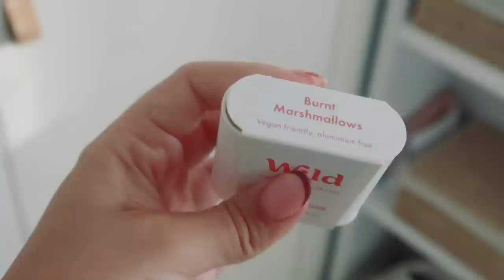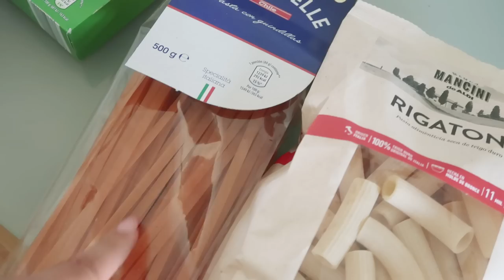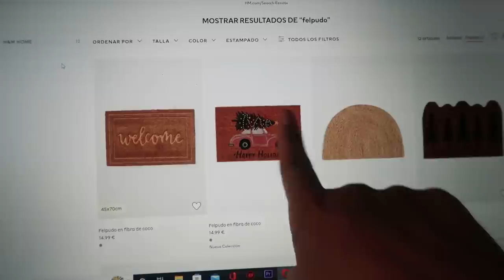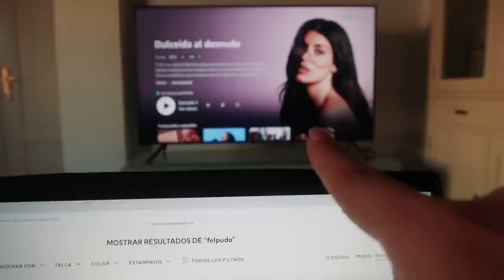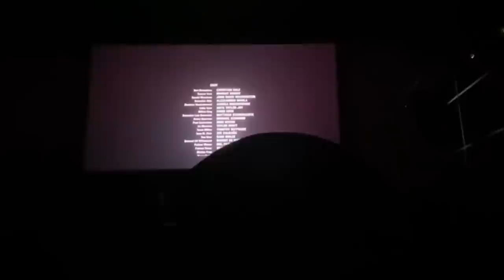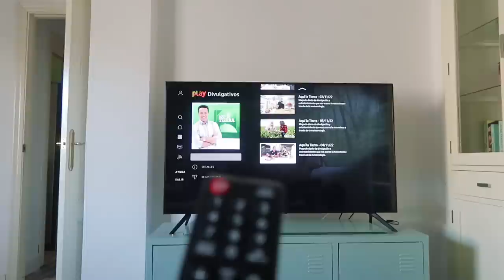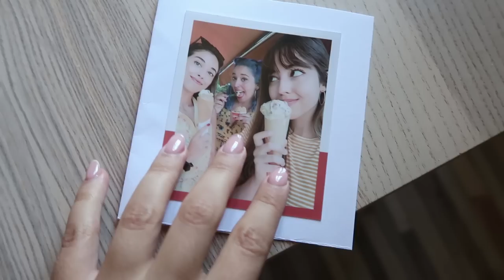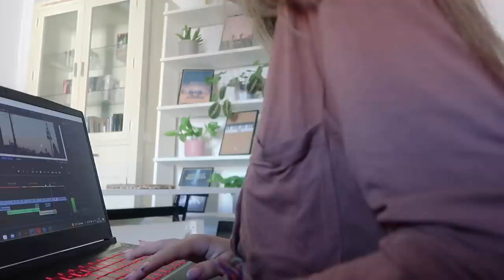vlog fin de semana ✨l carbonara vegetariana, sacando trastos, pelis nuevas y un atardecer increíble